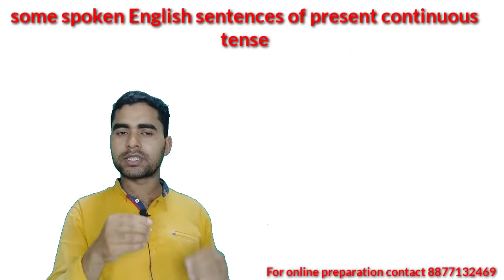शानदार spoken English sentences of present continuous tense ( By Hasim Sir)